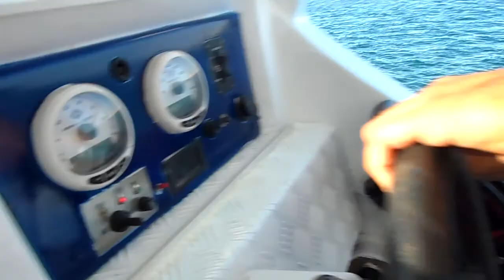External bracket boat Jouet - Claridge ( France) with MERCURY OPTIMAX 150 2003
Testing ...too much water spray. motor too low in bracket...???